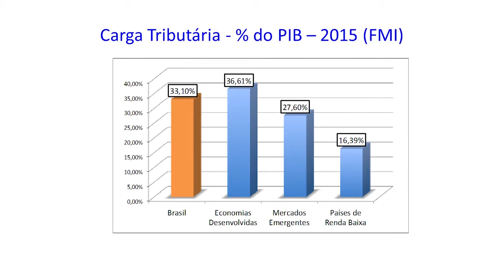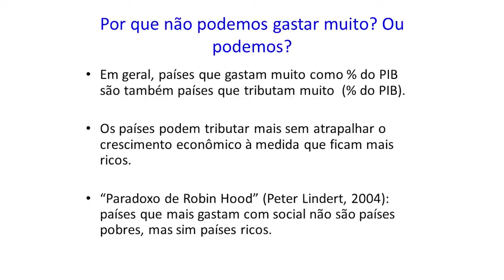Mansueto Almeida | Tá assim por quê? | Parte 2